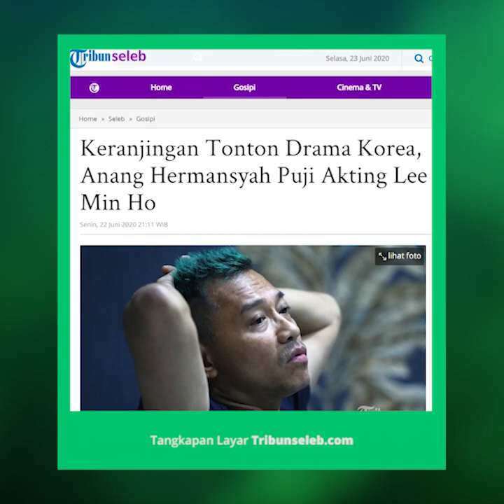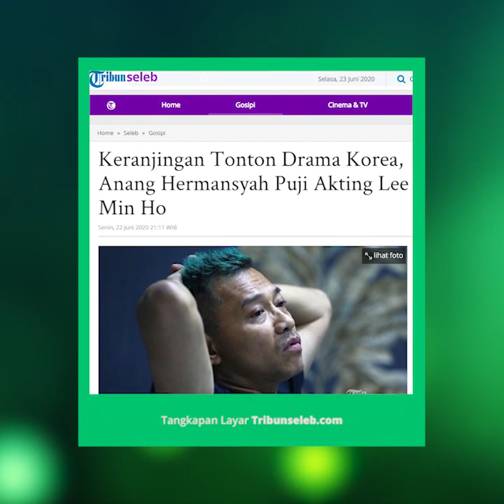Sering Menonton Serial Drama Korea, Tenyata Anang Hermansyah Terkesan dengan Akting Lee Min Ho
Laporan wartawan Wartakotalive.com, Muhammad Naufal

TRIBUN-VIDEO.COM - Tak disangka-sangka, saat pembatasan sosial berskala besar (PSBB), Anang Hermansyah keranjingan menonton drama Korea.

Hal itu diketahui dari vlog di channel Youtube channel dari Daniel Mananta, seperti dikutip, Senin (22/6/2020).

Menurut Ashanty, sang istri, suaminya itu selalu tidak sabar menantikan kelanjutan serial drama korea di layar kaca.

"Dia yang sudah di depan tv buat menonton sambungannya si drakor," ungkap Ashanty.

Anang Hermansyah tak segan-segan mengaku suka menonton drama Korea.

Usut punya usut, Anang Hermansyah dianggap terkesan dengan seorang Lee Min Ho.

Sambil tersipu malu Anang mengakui hanya terkesan dengan cerita film yang dimainkan oleh aktor kondang tersebut.

Menurut Anang Hermansyah, peran Lee Min Ho dalam serial drama korea yang berjudul The King itu bagus.

"Lee Min Ho keren. Dia waktu di The King itu. Di luar The King enggak mungkin aku nonton itu," ujar Anang Hermansyah.

Artikel ini telah tayang di Tribunnews.com dengan judul Keranjingan Tonton Drama Korea, Anang Hermansyah Puji Akting Lee Min Ho,